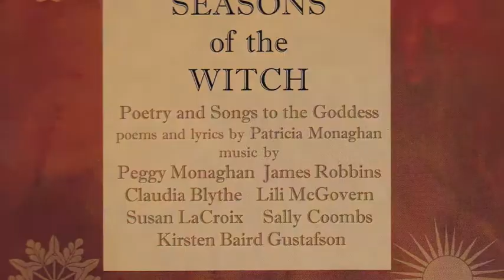Snow White on the Apple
From the 2002 Arctic Siren CD Release Seasons of the Witch:  Poetry and Songs to the Goddess.  Poems and Lyrics by Patricia Monaghan.  Snow White on the Apple was sung by Peggy Monaghan with Piano music written and performed by James Robbins.